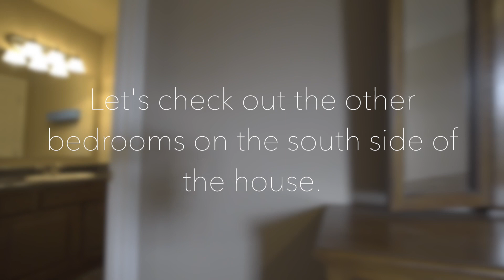Summerlin Subdivision in Bentonville AR Home for Sale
This video is about Summerlin Subdivision in Bentonville AR Home for Sale